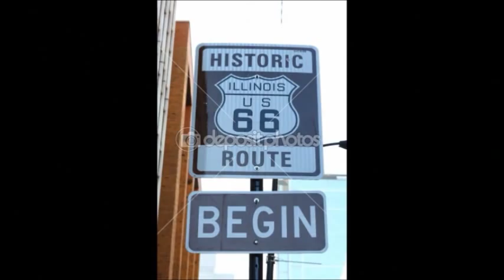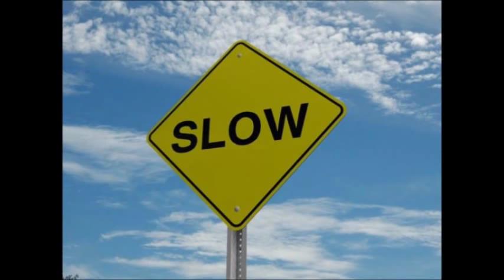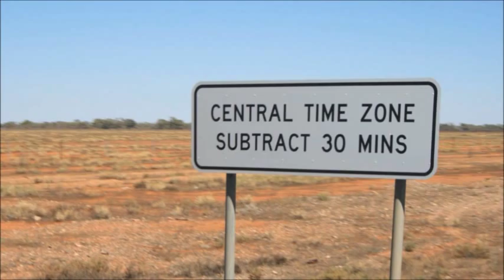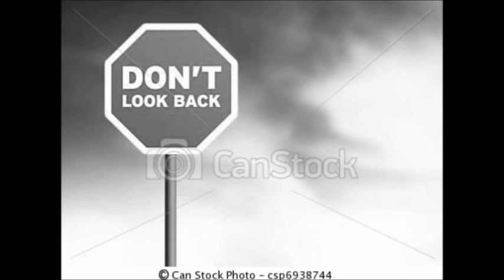Davie Cairn's, Driving South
Driving South